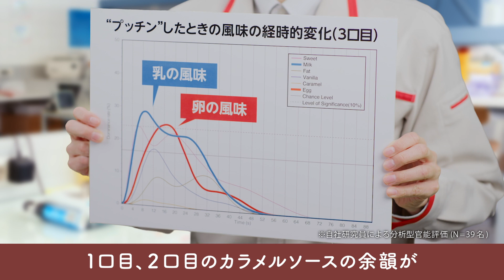データで語るグリコ研究員 プッチンプリン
Glico プッチンプリン
"プッチン"する派『データで語るグリコ研究員』
（38秒　2022-4改　新CI）

Glico 公式YouTubeチャンネルです。